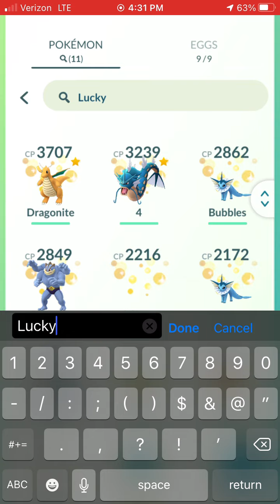Pokemon Go - Evolving and Powering up my **LUCKY** Gible to Max!